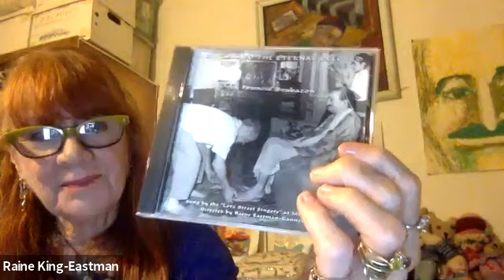May 23, 2021 Late Night Chat with Jeff Wolverton, live on Zoom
Always interesting to tune into the late night chat: you never know what interesting spiritual gems you may enjoy! After wonderful sharing from the heart for Baba during arti, we are all primed to enjoy some plumbing of the depths of the spiritual journey. And Jeff always keeps the divine wine pouring!

As with all our programs, any opinions expressed are the viewer's own.